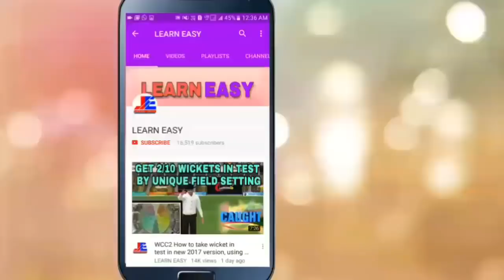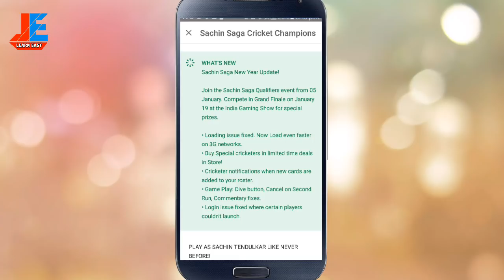Sachin saga new update released , loading problem fixed , new players included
sachin saga New update released . in new update loading problme has been fixed . new players has been added and much more i will tell you all about this new update so please watch this video till end
thanks